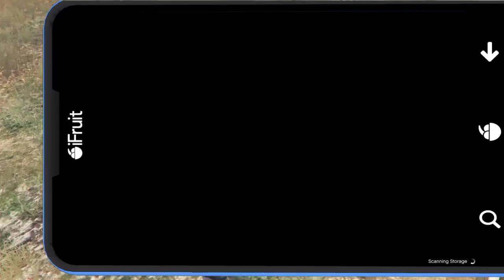Gta5 first response day#8 park ranger